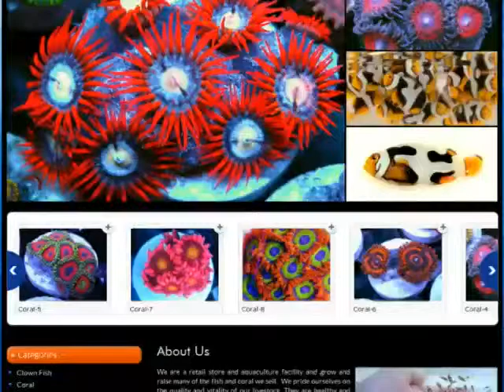123Triad : tankbredaquaticscom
Home of tank bred and raised aqua cultured fish and coral. They specialize in breeding and raising fish and coral. They raise their own fish and coral and offer species aqua cultured by other farms.

Tank bred and raised fish and coral do not carry pests and diseases like their wild counterparts. They are adapted well to tank life. They offer some of the most vibrant fish and coral in the industry to ensure your tank will thrive.

They also offer tank acclimated and adapted wild fish. These are held in their quarantine facility for a minimum of 8 weeks. They are treated for disease and acclimated to aquarium life to ensure they flourish in your tank and eat prepared food.

All of their fish and coral are wysiwyg (what you see is what you get) to guarantee you get exactly what you want. They give you videos and pictures of the exact specimen you will receive so there are no surprises.